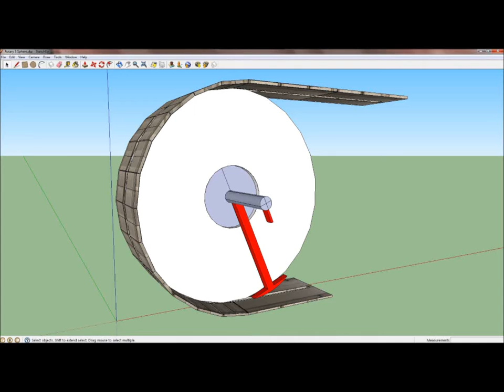Magnet motor 6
Magnetic Ramp reload Pendulum gravity re-load 1. Michael Q. Shaw